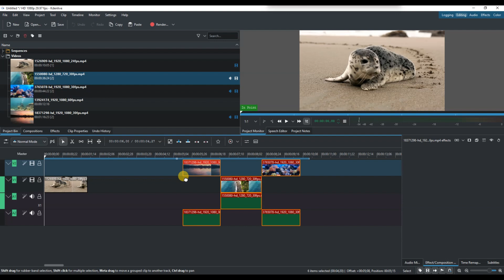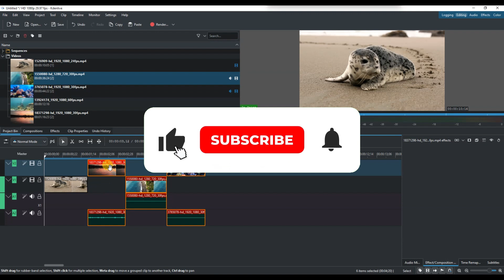How to Move Clips Around in Kdenlive Timeline 2025?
Want to learn how to move clips around in the Kdenlive timeline with ease? This simple tutorial shows you exactly how to select, drag, and reposition clips on your timeline for better video organization and editing flow. Whether you’re rearranging scenes, shifting clips between tracks, or aligning your video perfectly, mastering clip movement in Kdenlive is essential for smooth editing.

We’ll cover how to move single clips, select and move multiple clips together, and use snapping features to position clips accurately. This beginner-friendly guide will help you work faster and more efficiently in Kdenlive, whether you’re editing short clips or long videos.